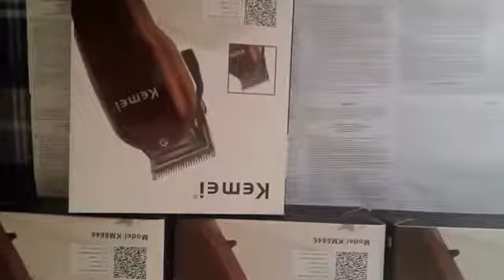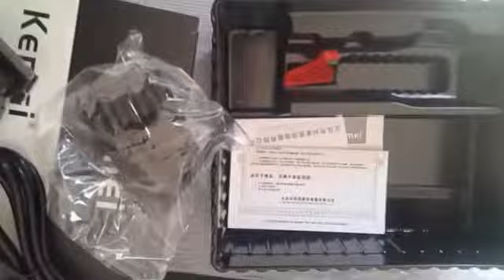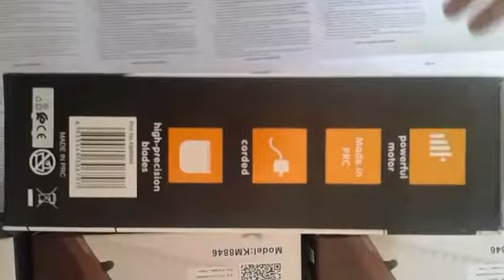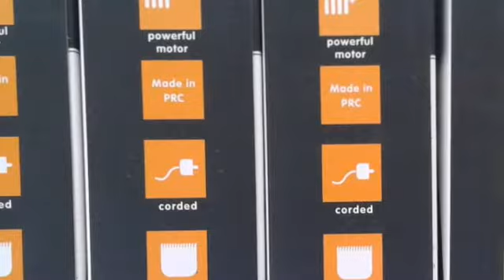Kemei model : KM8846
Haw to operating kemei